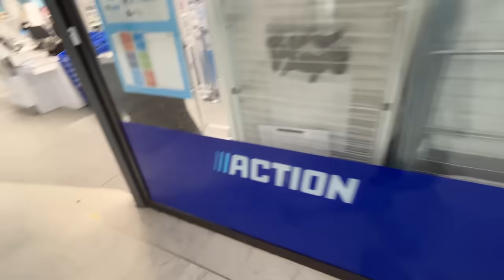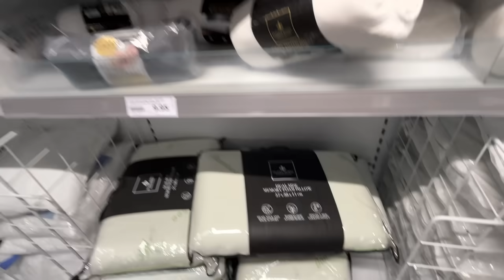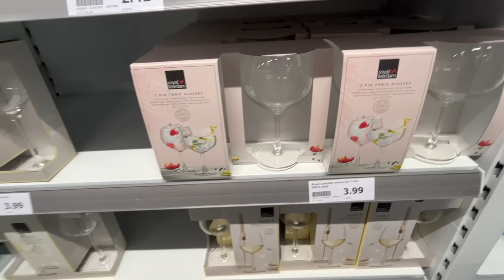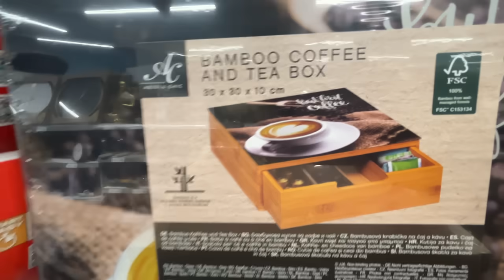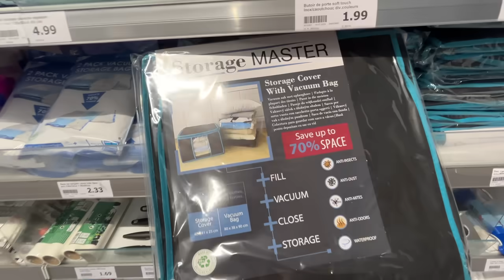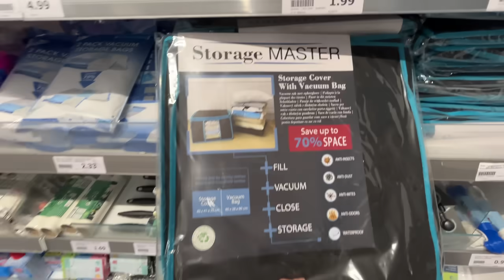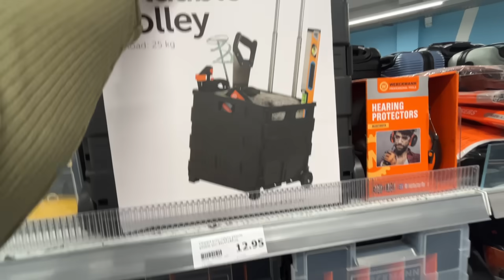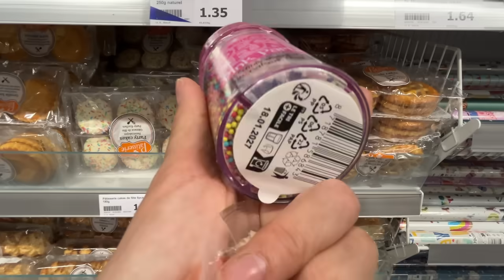ARRIVAGE ACTION 😳🔥 26-07 NOUVEAUTÉ ACTION